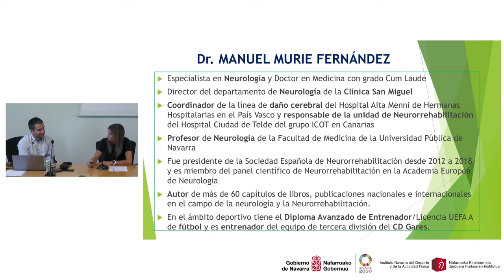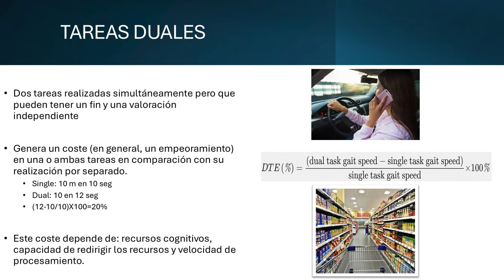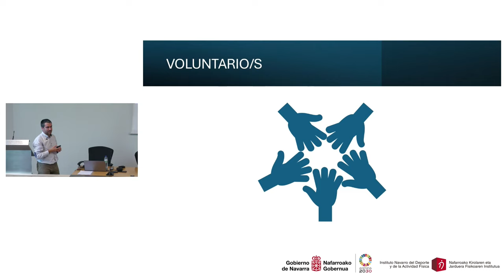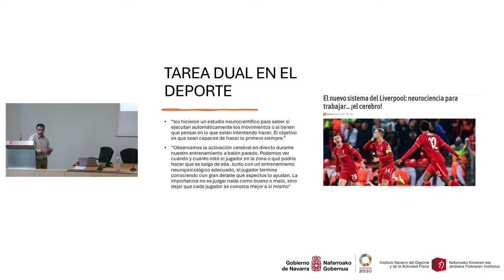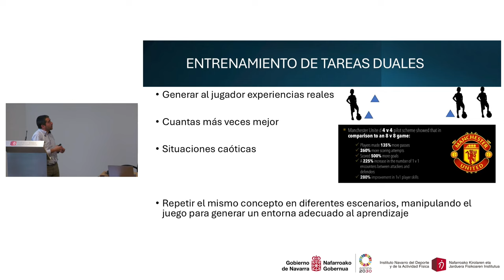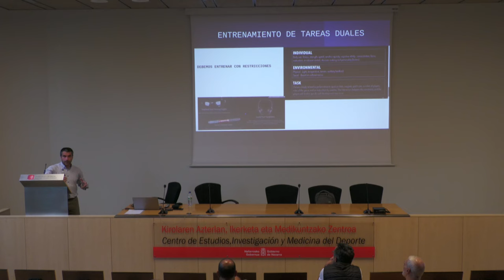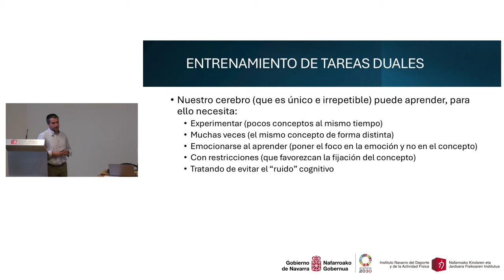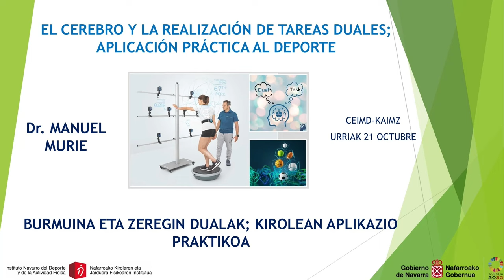Jornada Formativa EL CEREBRO Y LA REALIZACIÓN DE TAREAS DUALES; APLICACIÓN PRÁCTICA AL DEPORTE CEIMD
Charla de formación deportiva organizada por el Instituto Navarro del Deporte y de la Actividad Física. Imparte el Dr y Neurólogo Manuel Murie.
Rendimiento Deportivo.